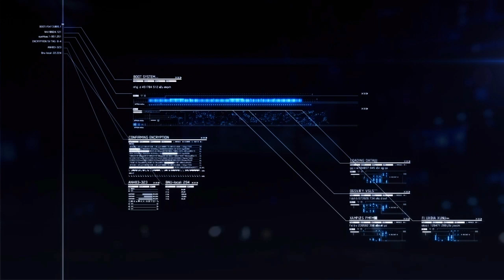444th | Ace Combat 7: Skies Unknown | Ep. 7